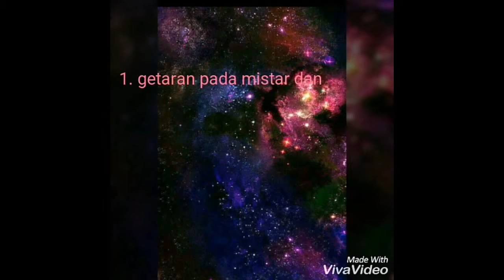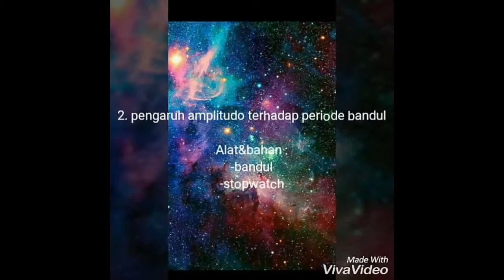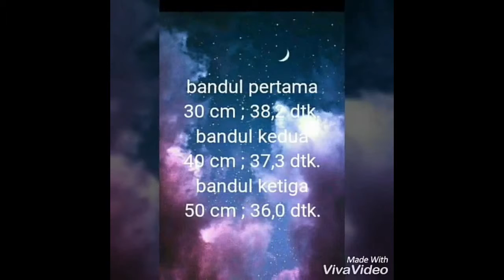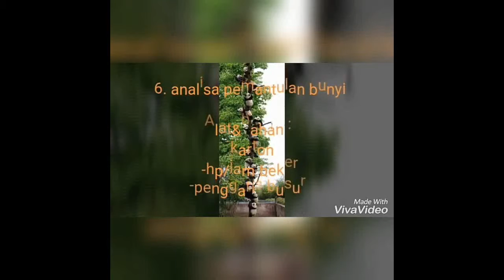KARYA 3 8A 2018 Getaran Gelombang